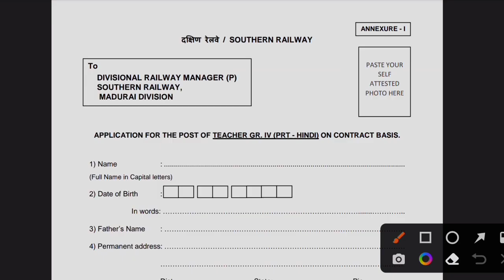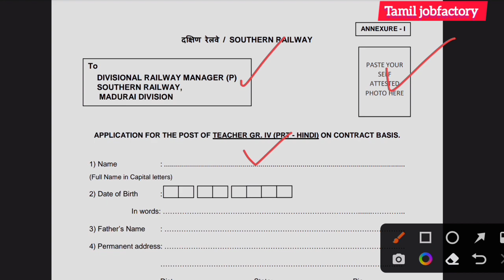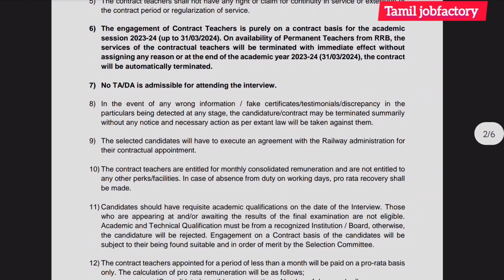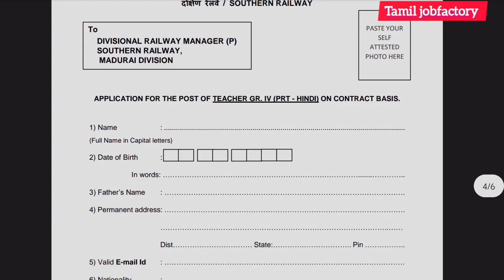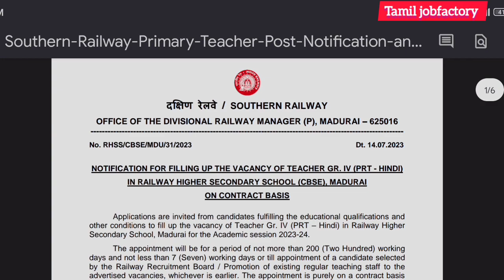Railway recruitment 2023 in tamilnadu|railway jobs 2023 in tamil|rrb jobs 2023 in tamil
railway jobs 2023 in tamilnadu|railway recruitment 2023 in tamilnadu |rrb jobs 2023 in tamilnadu